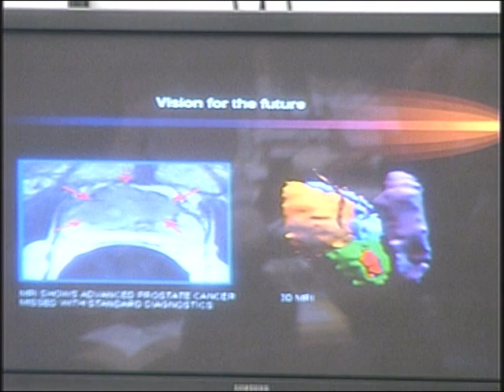Prostate Cancer: New Questions About Screening and Treatment (Part 2)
Prostate Cancer: New Questions About Screening and Treatment (Part 2) - House Oversight Committee - 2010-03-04 - On Thursday, March 4, 2010, the House Committee on Oversight and Government Reform will hold a hearing titled: Prostate Cancer: New Questions About Screening and Treatment." The hearing will take place at 10:00 a.m. in room 2154 Rayburn House Office Building. Video provided by the U.S. House of Representatives.